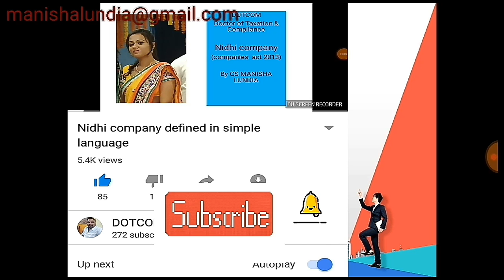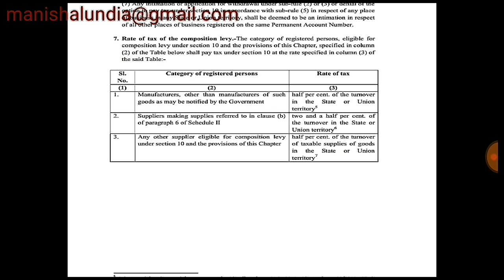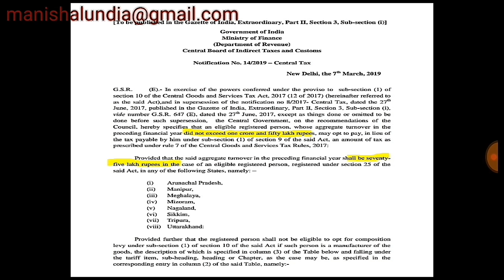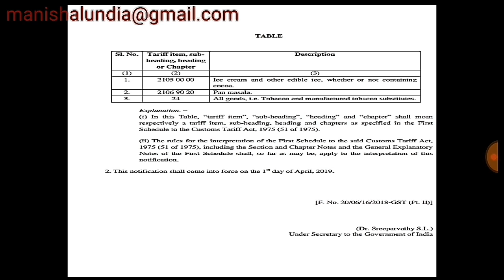gst Composition limit notification by government as on 7th march19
We are making  efforts  to  increase  knowledge  base among students
2.make learning  easy